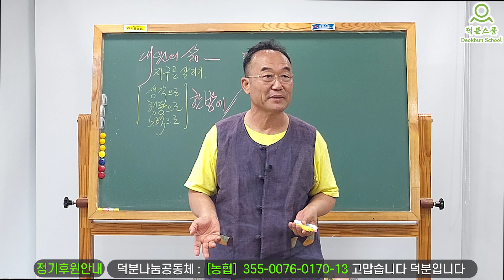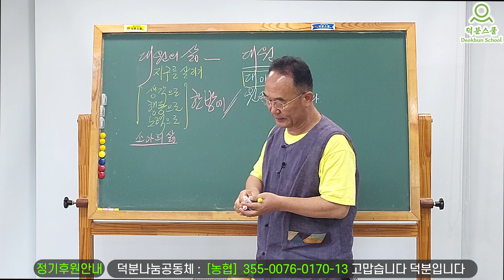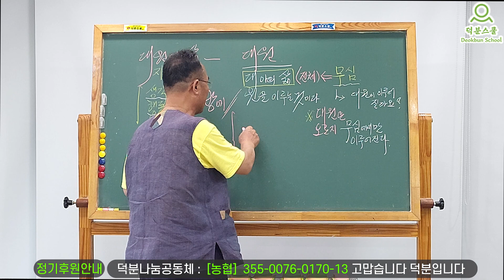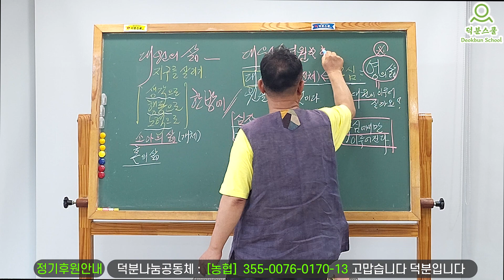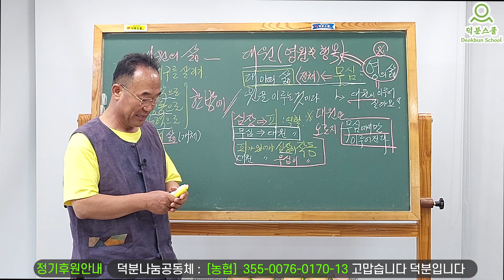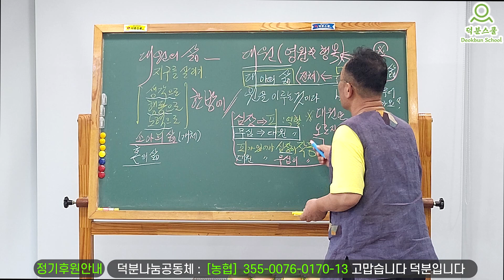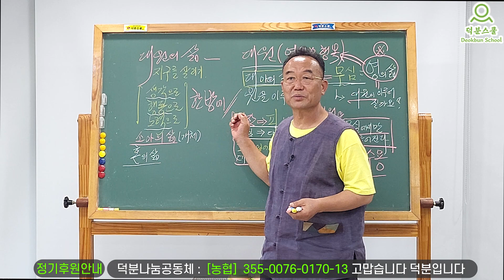가장 즐거운 삶, 이미 이루어진 대원(大願)의 삶을 사는 법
1️⃣첫번째:덕분스쿨 입학해서 공부하기
2️⃣두 번째: 카페(cafe)에서 공부하기
네이버 카페(cafe): 덕분스쿨
3️⃣세 번째: 공개밴드에서 공부하기
4️⃣네 번째: 유튜브(Youtube)에서 공부하기
덕분나눔공동체장 덕분성담 드림

더빙: 클로바더빙 AI보이스다인,하준
자막: 론박자막연구소
자막: 라니LANi
자막: 조블리영상편집
자막: 편집하는여자
자막: 나눔템플릿
자막: 편집정음
적용폰트 : 윤디자인M 제공 "독립체"

모든 궁금함을 해소하는 일요강의 즉각성취 시간! 가르침 질문 답변 #230813